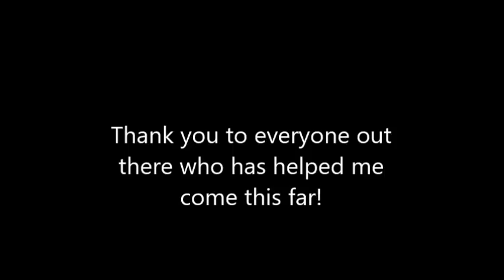Starve io Present Opening! Thanks for 300 Subs! ❤️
I would like to say Thank you to everyone who has supported me so far! ~Pwazta